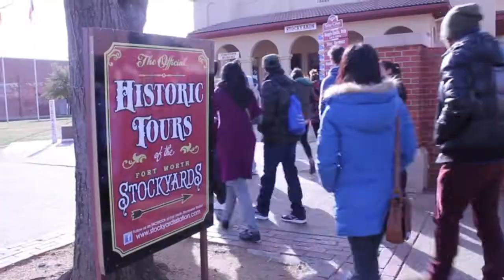International Students round up at Fort Worth Stockyards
The Office of International Education takes their international students on a off campus trip to the Fort Worth Stockyards in a 4 hour long tour full of history and longhorns.

Video and edit by Andrea Fisher